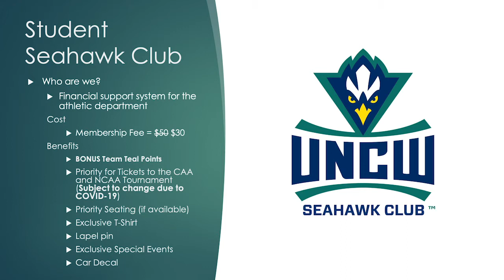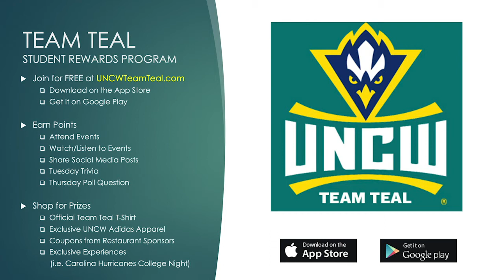UNCW Team Teal & UNCW Seahawk Club